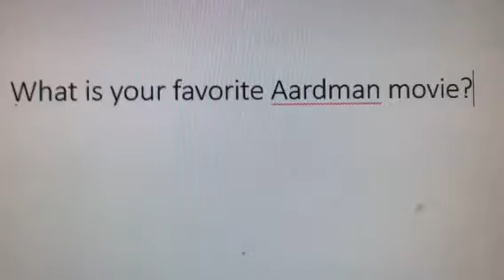Question #250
Flushed Away.